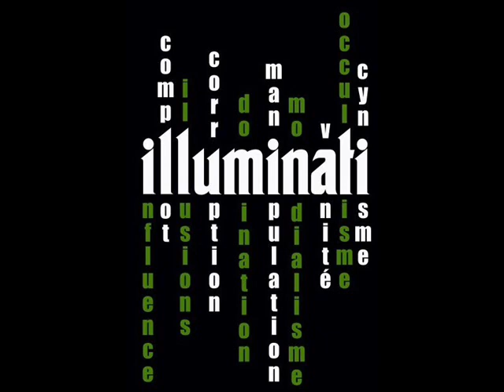el gaouli ( Illuminati )